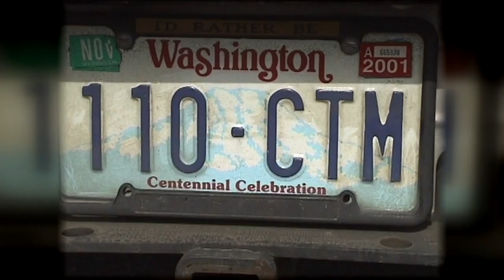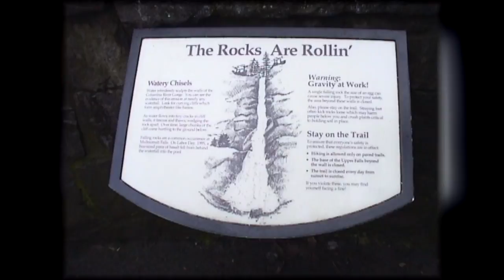Multnomah Falls, Oregon, USA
Multnomah Vízesés, Oregon, USA
Készítette: Cserna Gábor
2001.